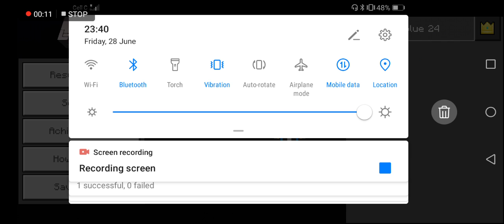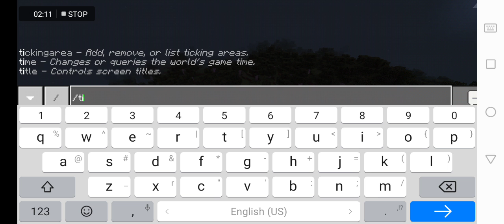MINECRAFT the scariest game on earth!!!!!!!!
Sorry guys if you heard nothing in the game and you could only hear me freaking its because. To be honest I don't know but I hope guys enjoy and leave a 👍🏻and subscribe